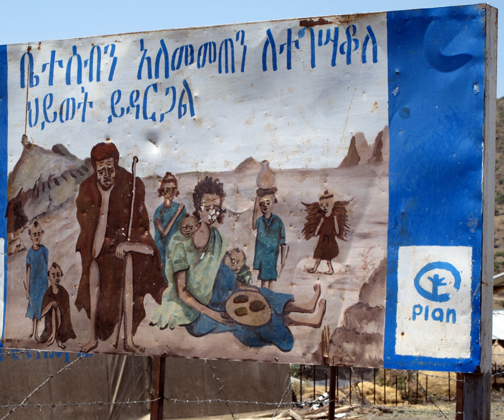Birth rate | Wikipedia audio article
This is an audio version of the Wikipedia Article:
Birth rate

00:01:51 1 Political issues
00:04:35 2 Coercive population control
00:10:25 3 National birth rates
00:11:20 3.1 Sub-Saharan Africa
00:12:03 3.2 Afghanistan
00:12:37 3.3 Australia
00:14:39 3.4 France
00:17:09 3.5 Germany
00:17:28 3.6 Ireland
00:17:47 3.7 Japan
00:18:47 3.8 Taiwan
00:19:06 3.9 United Kingdom
00:19:40 3.10 United States
00:24:54 4 Factors affecting birth rate
00:26:58 5 See also

- Socrates

SUMMARY
The birth rate (technically, births/population rate) is the total number of live births per 1,000 in a population in a year or period. The rate of births in a population is calculated in several ways: live births from a universal registration system for births, deaths, and marriages; population counts from a census, and estimation through specialized demographic techniques. The birth rate (along with mortality and migration rate) are used to calculate population growth.
The crude birth rate is the number of live births per year per 1,000 mid-year population. Another term used interchangeably with birth rate is natality. When the crude death rate is subtracted from the crude birth rate, the result is the rate of natural increase (RNI). This is equal to the rate of population change (excluding migration).The total (crude) birth rate (which includes all births)—typically indicated as births per 1,000 population—is distinguished from an age-specific rate (the number of births per 1,000 persons in an age group). The first known use of the term "birth rate" in English occurred in 1859.

The average global birth rate is 18.5 births per 1,000 total population in 2016.
The death rate is 7.8 per 1,000 per year. The RNI is thus 1.06 percent.
In 2012 the average global birth rate was 19.611 according to the World Bank and 19.15 births per 1,000 total population according to the CIA, compared to 20.09 per 1,000 total population in 2007.The 2016 average of 18.6 births per 1,000 total population is estimated to be about 4.3 births/second or about 256 births/minute for the world.